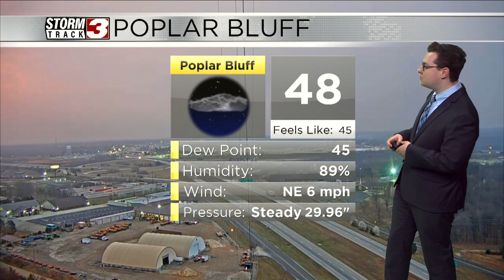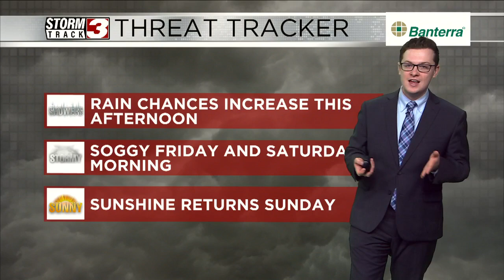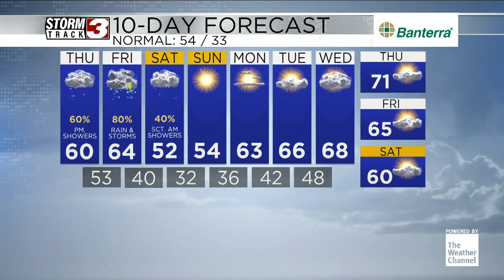Soggy end to the week expected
Morning Forecast March 7th, 2024